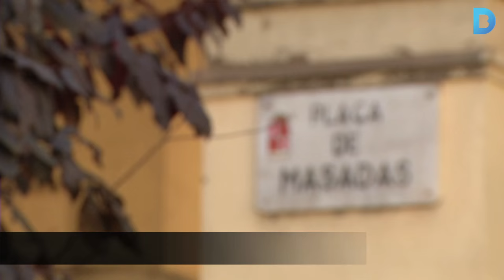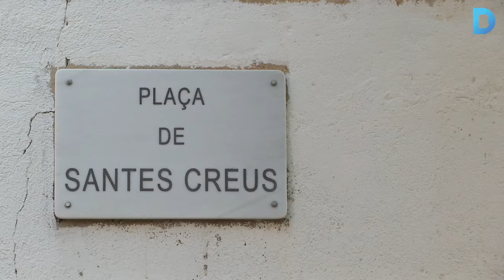Barcelona, espais de trobada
El periodista Xavier Muniesa, autor del llibre Barcelona, espais de trobada, ens guia per 3 de les places més desconegudes de la ciutat. Es tracta de la plaça de Masadas, al districte de Sant Andreu; la plaça de Santes Creus, al districte d’Horta-Guinardó, i la plaça de Sant Gaietà, al districte de Sarrià – Sant Gervasi. Més informació